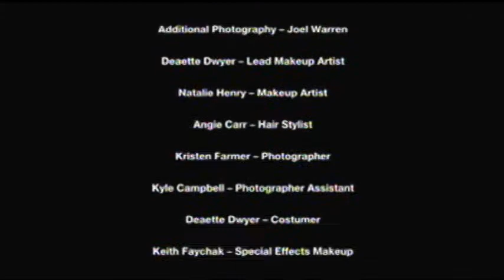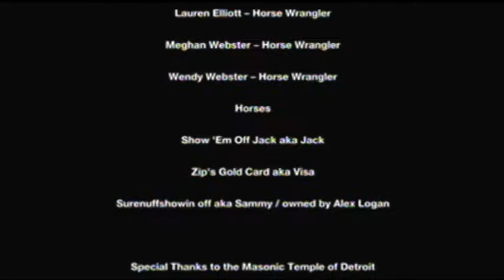Runelords Concept Trailer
Concept Trailer produced by White Hand Films
Directed by Christos Moisides
Starring: Donavan Darius as Borenson